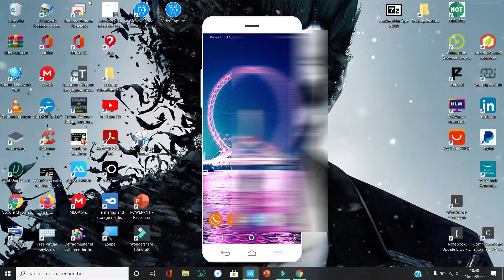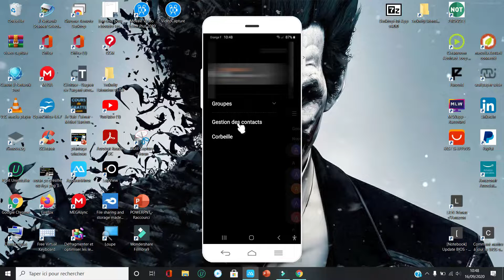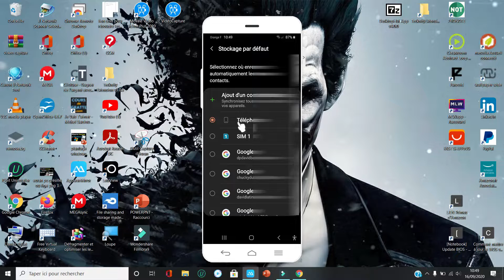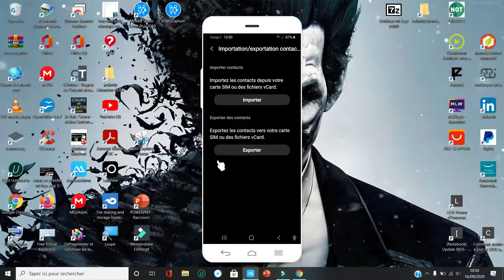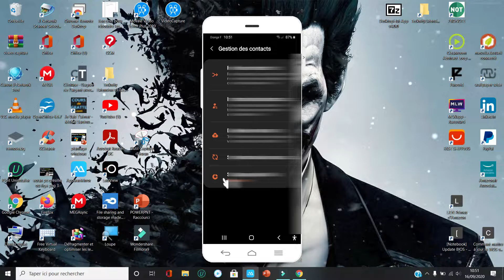COMMENT ENREGISTRER SES CONTACTS SUR SA CARTE SIM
Dans cette vidéo je présente l 'astuce pour enregistrer ses contacts dans sa carte sim manuellement ou automatiquement
🎉 Découvrez mon site internet :